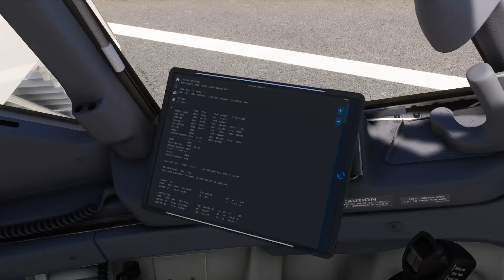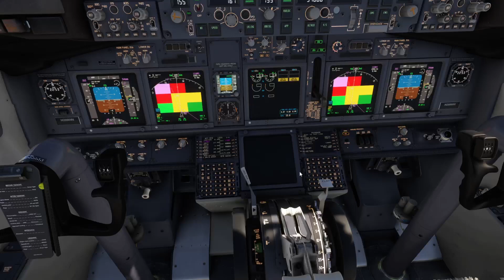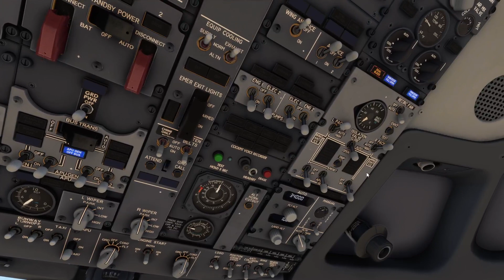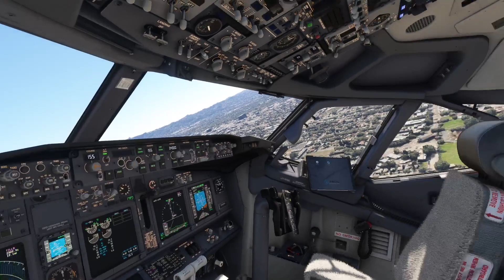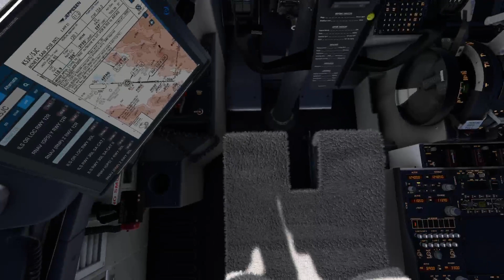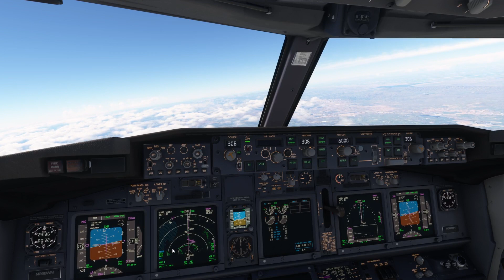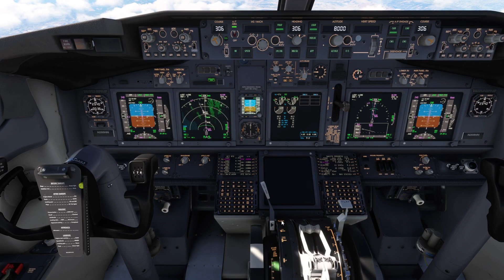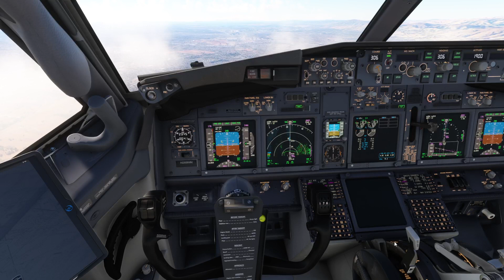Southwest N268WN Burbank - San Jose SWA279 Full Flight FS2020